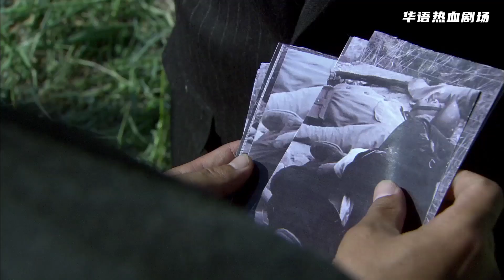日本男女2頂級特工VS武術小子，哪料根本不是對手，2人雙雙慘遭撂倒！【抗日】